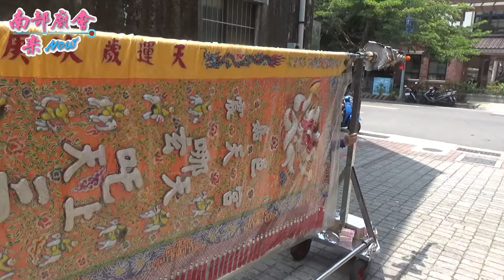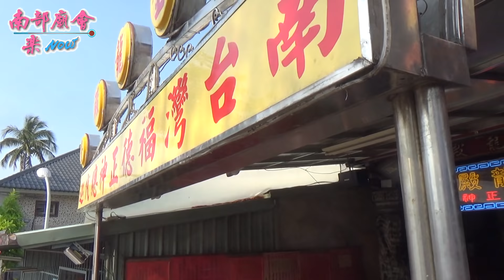台南安平區 安平開台天后宮天上聖母上香山謁祖回鑾遶境【安平迎媽祖】~第二天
拍攝地點：安平金龍殿